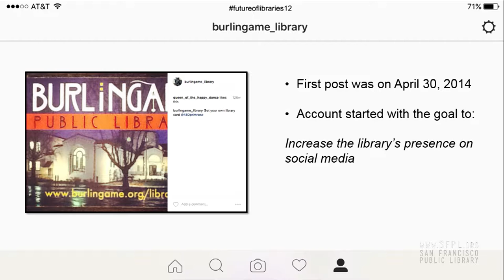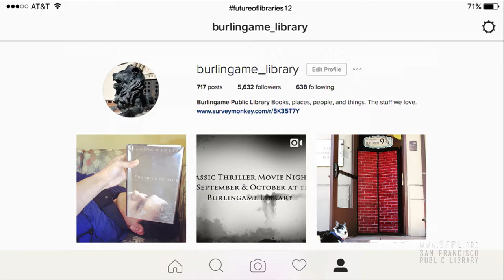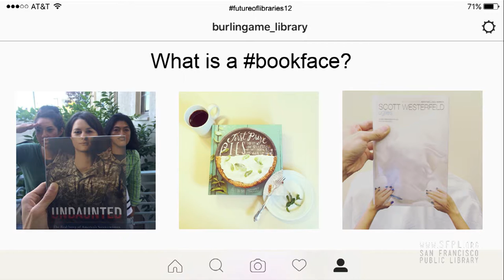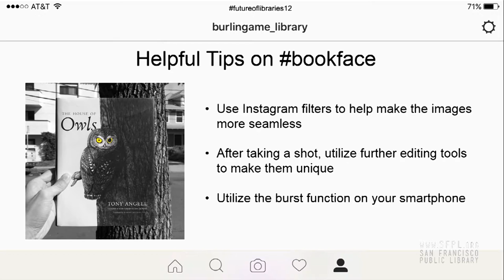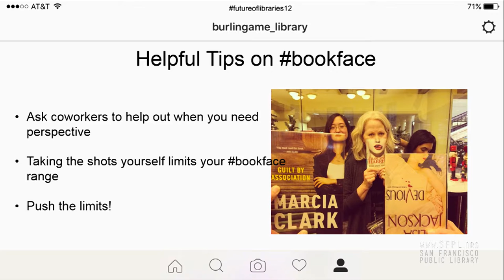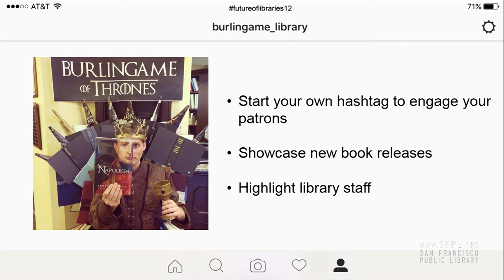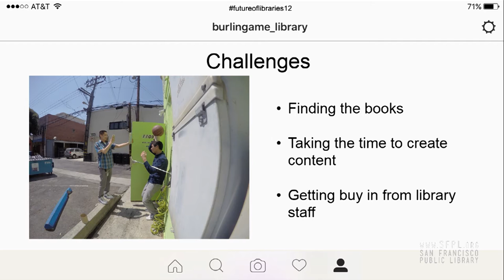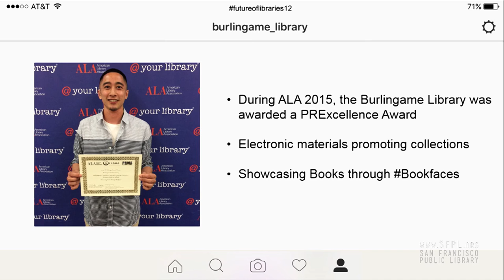"Instagram: Bookface Friday" at Future of Libraries 12.0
Ray DeLara, Adult Services Manager, Burlingame Public Library